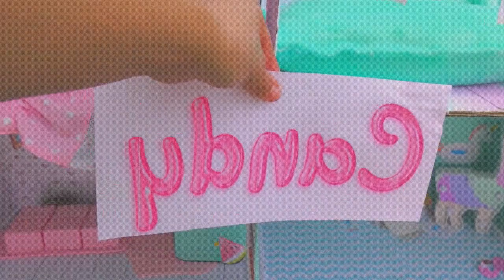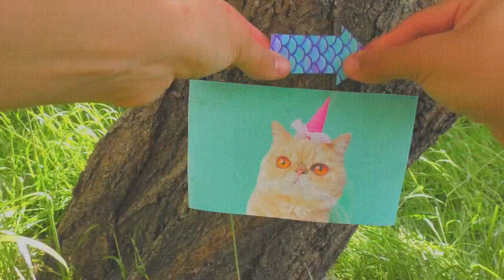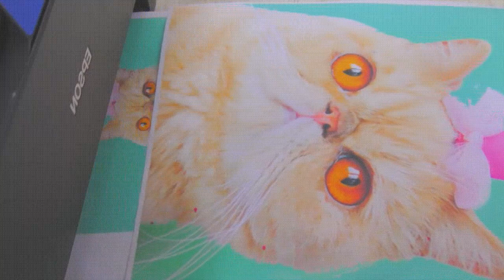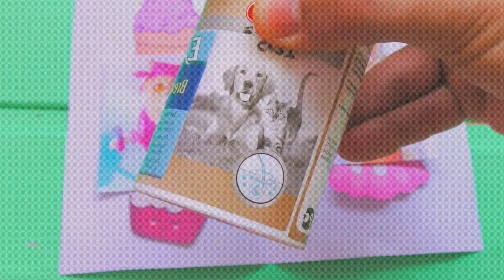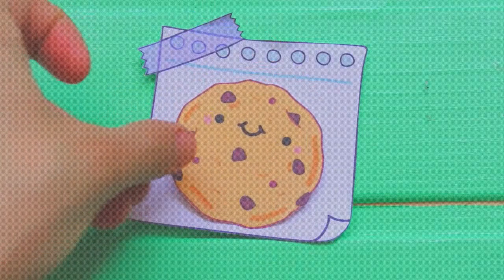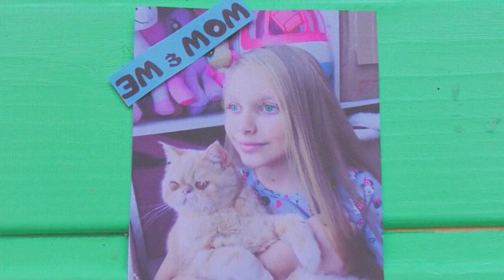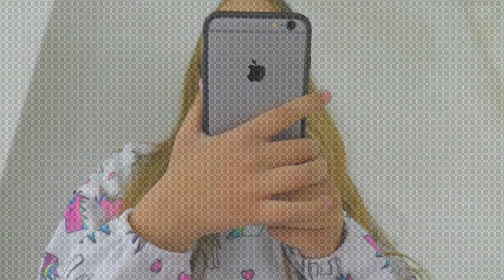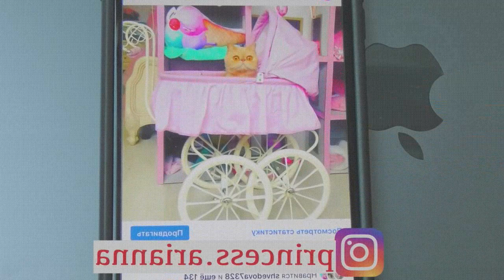Building 5 FLOORS Kitten Cat Pet House with POOL from Cardboard !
How to build new cat pet house for my pet ! Any kitten will love it .